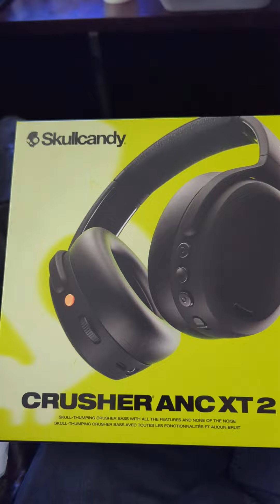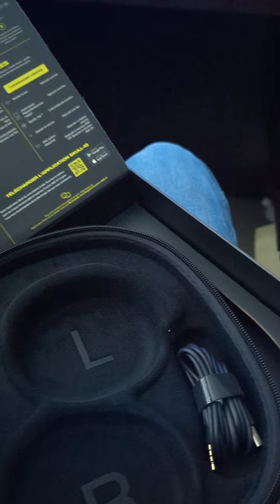Skullcandy Crusher ANC XT 2...Walmart Version, Quick Unboxing...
Skullcandy Crusher ANC XT 2 Walmart Version, $20 cheaper than the website, quick unboxing.